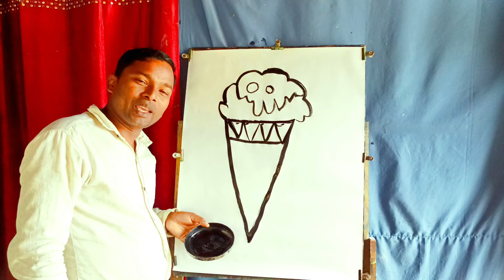How to draw ice cream from letter V / Easy draw Ice cream for Beginners / Ice cream draw with mouth.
ice cream drawing with mouth
ice cream drawing for beginners
drawing tutorial
Ice cream drawing with water Colour
drawing video